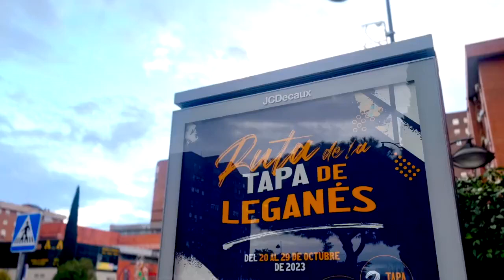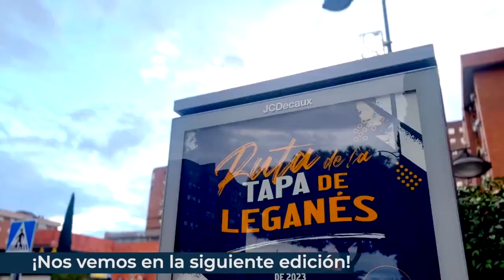ASÍ FUE LA RUTA DE LA TAPA DE LEGANÉS 2023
El Ayuntamiento de Leganés organizó la Ruta de la Tapa que se celebró en Leganés desde el viernes 20 al domingo 29 de octubre. Diez días en los que los leganenses pudieron disfrutar de las tapas más variadas y de un botellín de cerveza El Águila por 3,50 euros. Una iniciativa que llevaba más de cinco años sin celebrarse en la ciudad y en esta edición, como gran novedad, contó con un tren turístico que llevó a los vecinos "de ruta" por los más de 40 establecimientos participantes.
🌮 ¿Pudiste vivir la RutadelaTapa de Leganés?
🍽️ Más de 100 hostelerías y comercios participantes
🚂 Un millar de personas se fueron “de ruta” en el tren turístico
🥘 Más de 20.000 tapas vendidas

🍻 ¡¡Nos vemos en la próxima edición!!